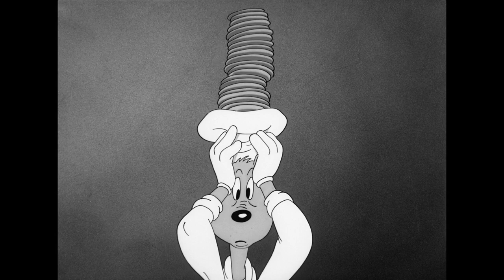Porky Pig - Porky restaurateur (1942)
"Porky restaurateur" ("Porky's Cafe") de Chuck Jones, sorti le 21 février 1942.

Distribution :
* Jean-Claude Montalban : Porky Pig
* Claude Nicot : Conrad, narration descriptive
* Claude Joseph : Client

Ce cartoon est dans le domaine public.